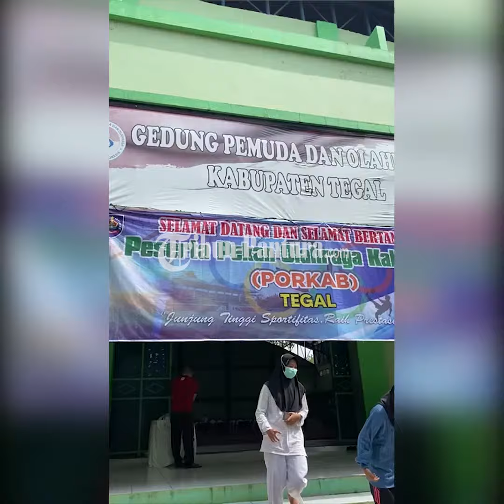Gerakan Peduli Pedagang Membantu Pedagang Sayur asal Guci Tegal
Meskipun saat ini DTW Guci sudah mulai buka dan menerima pengunjung, tapi gerakan peduli pedagang yang diinisiasi oleh Disporapar Kab Tegal masih terus berlanjut hingga saat ini.

Tidak bergerak sendiri, Disporapar juga menggandeng OPD lain dalam hal ini DisdagkopUKM Kab Tegal.

Gerakan peduli pedagang sekarang ini mengadakan event, salah satu pedagang sayur dan buah-buahan asal Guci membuka lapak di depan halaman GOR Indoor Tri Sanja Slawi.

Inilah salah satu upaya jemput bola dari pedagang yang kemudian difasilitasi atau dibantu oleh Disporapar Kabupaten Tegal.